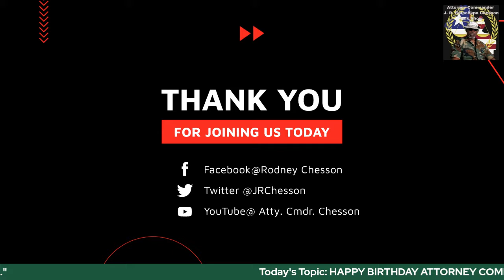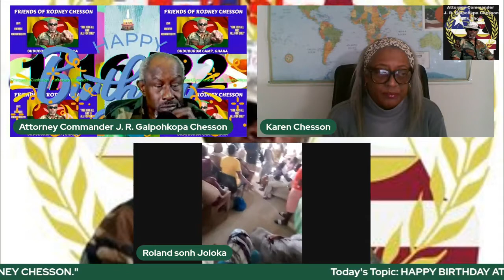Attorney Commander J. R. Galpohkpa Chesson Talk Show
ATTORNEY COMMANDER J. R. GALPOHKPA CHESSON'S BIRTHDAY (JANUARY 16, 2022) LIBERIAN COMMUNITY OLD FOLK PARTY.

11AM, BUDUBURUM CAMP, GHANA